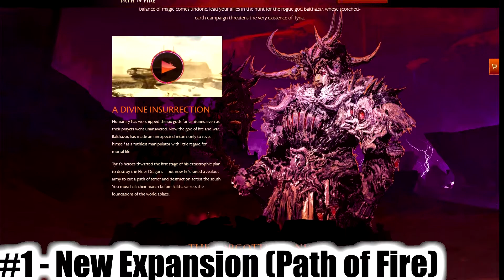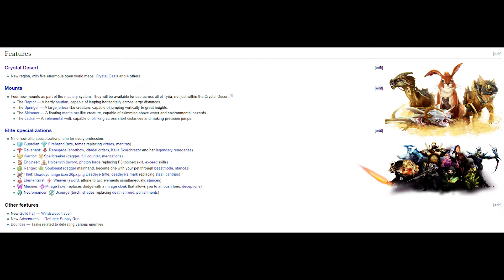Top 10 Reasons To Play Guild Wars 2 (In 2017)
-- Wedvin --